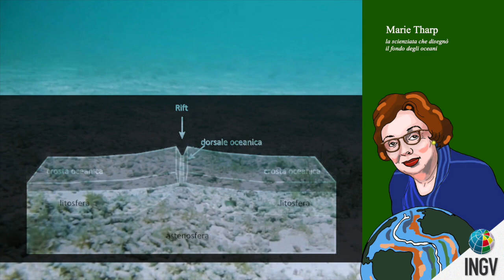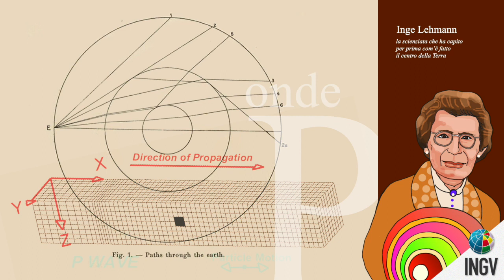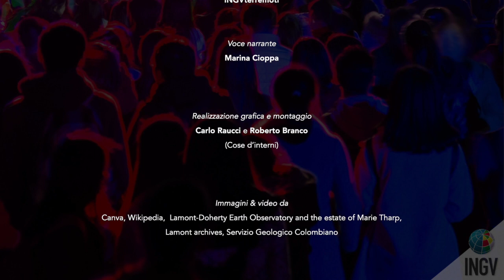11 febbraio: Giornata Internazionale delle Donne e delle Ragazze nella Scienza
In occasione della Giornata Internazionale delle Donne e delle Ragazze nella Scienza, istituita dall’Assemblea generale delle Nazioni Unite nel dicembre del 2015, patrocinata dall’UNESCO e celebrata in tutto il mondo l’11 febbraio, alcune ricercatrici INGV hanno ideato e realizzato un video in cui brevemente si racconta la storia di tre illustri scienziate, rappresentative delle discipline attinenti ai tre dipartimenti INGV. Si tratta di Marie Tharp, la scienziata che disegnò i fondi oceanici, Marta Calvache, la vulcanologa al servizio del popolo, Inge Lehmann, la geofisica che ha svelato il centro della Terra.
Un piccolo contributo affinché la Giornata Internazionale delle Donne e Ragazze nella Scienza possa essere l’occasione per aumentare la consapevolezza e sensibilizzare l’opinione pubblica verso le disparità di genere tuttora esistenti e incoraggiare il libero accesso di donne e ragazze alla ricerca scientifica.